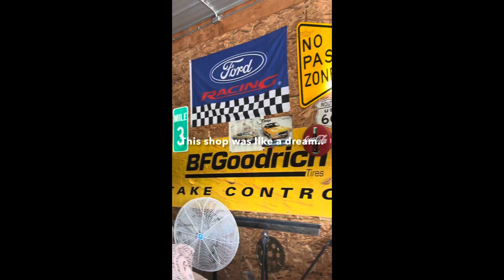Ohio trip .. Big Red break down!!